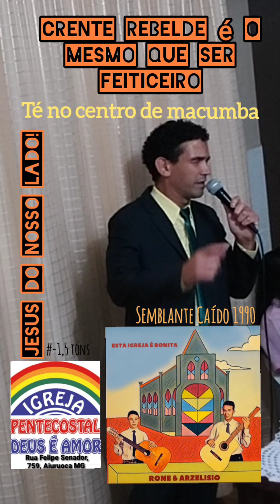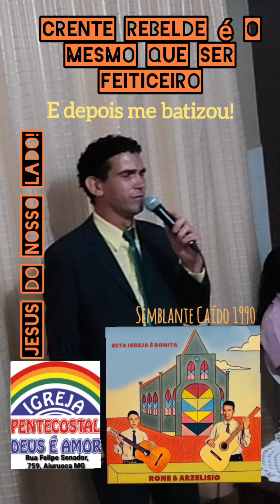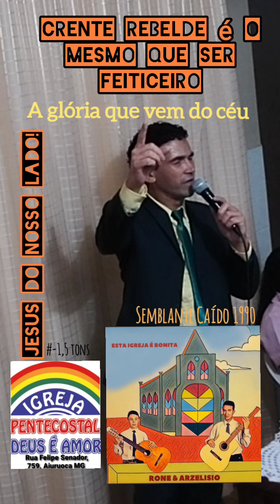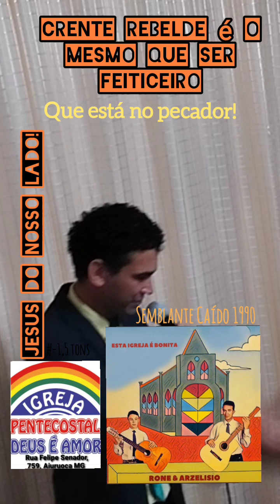Semblante Caído|Rone e Azerlísio 1990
Não sejamos e não vivamos numa vida de rebeldia, achando estar fazendo o correto: aprenda com Ele e viva a Verdade pra que seu juízo não seja o mesmo da Babilônia.

Muitos buscam soluções em locais desprovidos de bênçãos espirituais,  e não desistem, e são destruídos!

Muita das vezes o crente, tentando obter um alívio pra suas lutas, buscam evangelhos fáceis, e não percebem a vida feiticeira em que estão submetidos. Não faça isso! Pois pra tudo há um preço a pagar. Jesus já pagou o preço, mas se formos rebeldes, pagaremos o preço desnecessário, por dar descrédito ao preço que Ele já pagou.